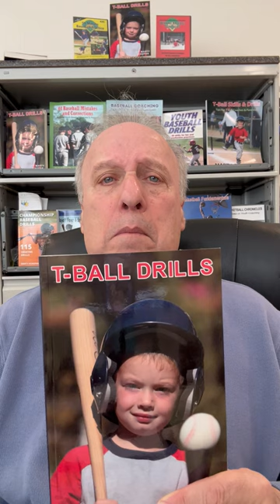T-Ball Drills book: Includes 110 creative drills combining skill-building with fun!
Also available at most other bookstores and your local library!

The T-Ball Skills & Drills book (creative drills with pictures)

Do you or do you know someone who coaches tee ball? Want to take a deeper dive into coaching t-ball with access to 150 drills?
Marty Schupak's In-Depth T-Ball Coaching Course in association with Udemy:
2. Click "Register" on the T-Ball Course icon.
3. View the free promo & sign up for the course.

Previous Tee Ball Tip of the Week: Familiar games with a baseball theme help players feel comfortable. Go to:

From t-ball to that full college sports scholarship!

Related Resources:
Baseball Coaching:A Guide For The Youth Coach & Parent  (book)

Most of Marty's products can be viewed or read for free:!
Please take advantage of this opportunity.
The Best Instructional Sports Videos By Marty Schupak FREE
Through your local library free video streaming programs:
Hoopla, Kanopy, Overdrive

Marty Schupak describes 3 drills & efficient balling practice. 20-30% more swings. For 8-12 yrs old

Marty describes 7 drills especially for 8-12 years old with coaching tips you have to hear.

Marty covers 5 baseball drills along with an exciting defensive strategy that is called "Stupid Coach." A dynamic and fun video!

Marty Schupak has gone out of his way to make all his products available
him at Twitter: @schupaksports

Marty's most popular baseball book:
Baseball Coaching: A Guide For The Youth Coach And Parent

"There are a lot more important things in life than baseball.
  I just haven't found out what they are yet."
               -Marty Schupak, creator of  "The 59 Minute Baseball Practice"